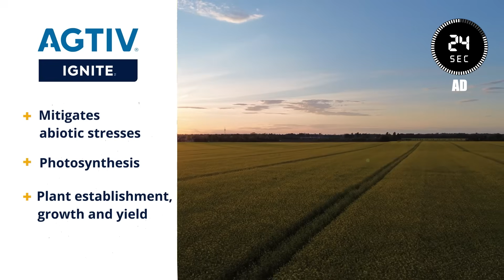What's Next For Canadian Seed Policy? With Brent Collins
Seeds Canada President Brent Collins lays it all out: why status quo is the most dangerous phrase in ag, how failing to pay breeders could choke innovation, and why AI and digital tools might just revolutionize farming in the next decade. From seed regulatory modernization finally moving forward, to a rallying cry of “be bold, be courageous” — this conversation captures the turning point for Canada’s seed industry.